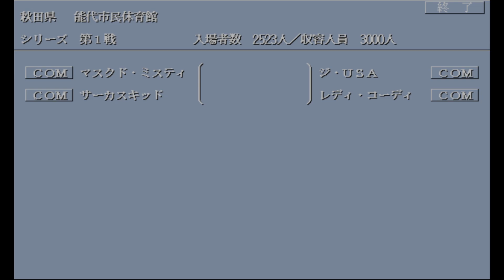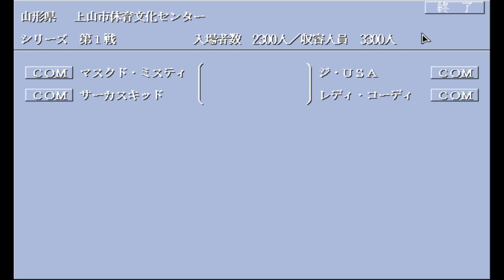Wrestle Angels Special ミスティ, キッド vs USA, コーディ 二先勝 Misty, Kid vs USA, Cody 2 wins out of 3 games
레슬엔젤스 스페셜 시합입니다.